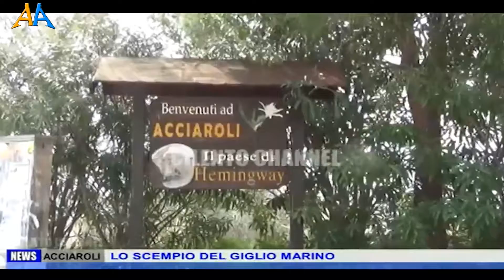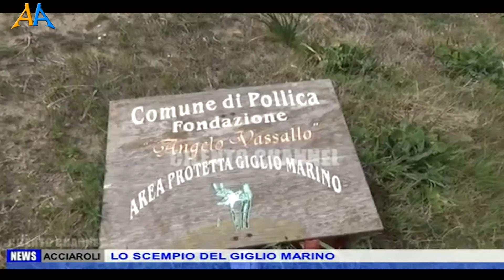IL GIGLIO MARINO O NARCISO MARINO SUI LITORALI SABBIOSI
Un servizio di Orazio La Corte.
Con contributo video finale di Cilento Channel.